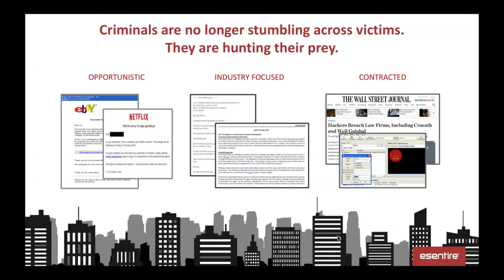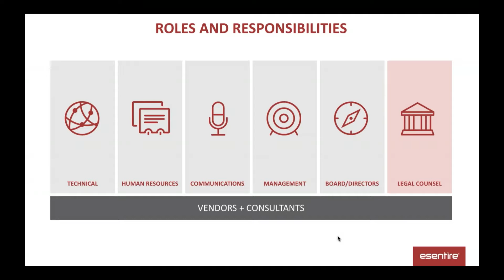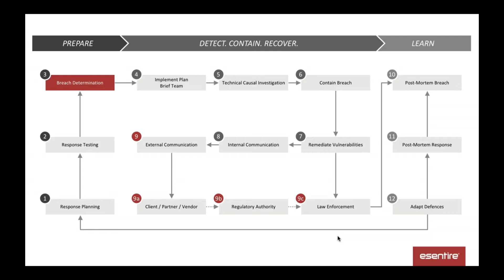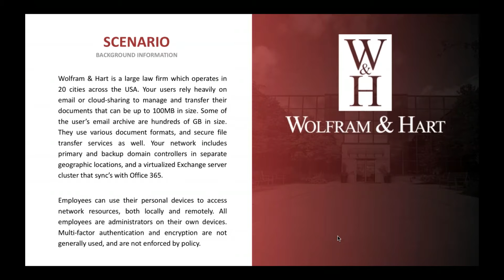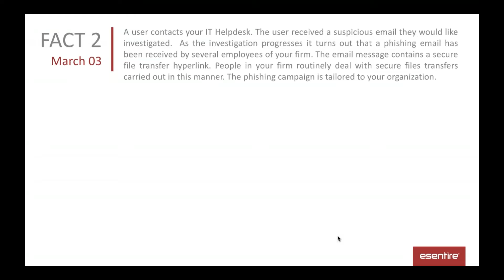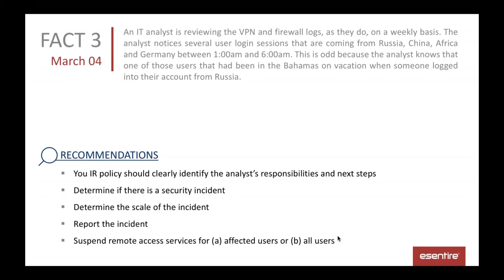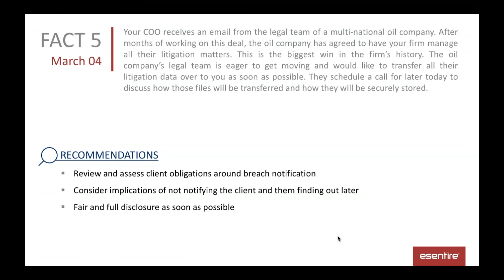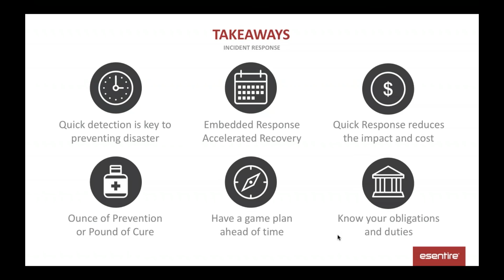Incident Response - Cyber Attack Response Workshop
With personal client information frequently in their possession, legal professionals are under immense pressure to protect said information from the growing number of cyber criminals. Because technology alone cannot protect you from a cyber breach, it is essential that law firms understand the importance of developing and implementing an Incident Response (IR) plan. This workshop will demonstrate how to effectively respond to a cyber breach or incident within a law firm and how to mitigate future risk.

This video will cover:

- An overview of Cybersecurity in the Legal Industry
- A wide array of incident Response Guidelines
- An incident response exercise